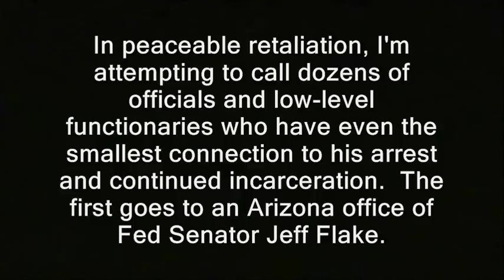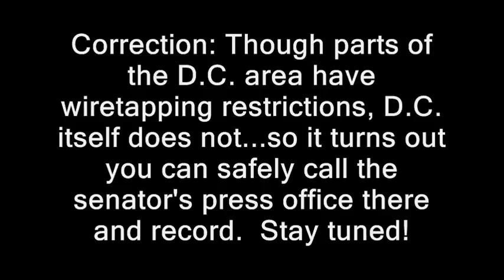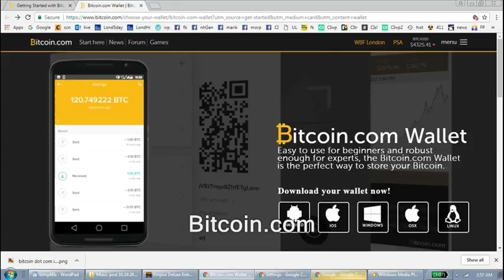Fed worker refers ethical question to press office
' On April 20, 2017 a Fed SWAT team raided the home of an Arizona liberty activist, Thomas Costanzo.  His crime: Selling too much bitcoin.  Specifically, the charge was operating an unlicensed money transmitting business.

In peaceable retaliation, I'm attempting to call dozens of officials and low-level functionaries who have even the smallest connection to his arrest and continued incarceration.  The first goes to an Arizona office of Fed Senator Jeff Flake.

Correction: Though parts of the D.C. area have wiretapping restrictions, D.C. itself does not...so it turns out you can safely call the senator's press office there and record.  '

filming recording right to record. new hampshire donald trump hillary clinton campaign election 2017 ron paul. bans forbids don't film me no filming turn the camera off type stuff , journalists journalism rand paul government meetings, anarchism anarchists , feds nh freedom, daisy. liberation successful resistance movements. grabs camera first amendment censorship free speech freedom of the press media restrictions alternative facts fake news vs. real news.  photography is not a crime carlos miller just kept recording photographers videographers dave ridley report new hampshire primary. federal reserve julian assange, politics authoritarians. christopher cantwell chris activism Stefan Molyneux video jerk cop cops busybodies. ridleyreport indie reporters republicans independent journalism constitutionalistsvlogs police libertarianism voluntaryism bernie sanders voluntaryists edward snowden open meetings act right to know law requests libertarians John McAfee. bradley manning chelsea sovereign citizens photography is not a crime carlos miller wmur channel 9 maggie hassan wood margaret kelly ayotte ian freeman democrats. liberty alliance ben swann full disclosure secession independence secessionists sovereignists george soros stop free keene penn and teller penn jillette gillete teller's bullshit. mercatus center cato institute charles david koch brothers collapse of the united states empire second civil war imperial creative commons license hunter s. thompson police brutality  video free to use common core smarter balance testing standardized john birch society videographers. downsize dc free talk live americans for prosperity tea party granite grok rich girard at large first amendment free speech freedom of the press the press media  free state project atlas shrugged galt's gulch in real life reality show tv.  thin blue line all lives officers public domain footage gonzo journalism ron paul daisey. talk radio walter williams rush limbaugh frank guinta constitutional convention of the states balanced hand over camera grabs camera attacks reporter liberland alex jones libertarian party ammon bundy cliven militias calexit brexit nhexit nhexit.com texit. black lives matter ayn rand fbi riots unrest civil rights. Totalitarianism.  abuses human rights granite state new england northeast standing rock pipeline adversary confrontations confronts questions debate gary johnson justin amash amaash socialism fascism antifa social justice warriors sjw fed, federal, u.s. government, ethical, questions, phone calls, senators, jeff flake, bitcoin, morpheus, crypto